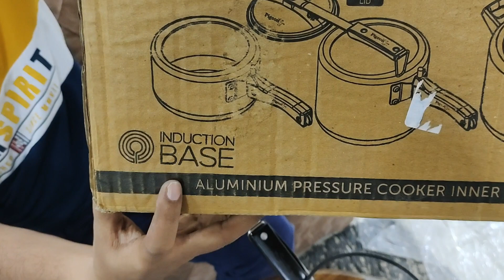PIGEON Special Pressure Cooker Combo Set | UNBOXING | REVIEW | Inner Lid Induction Base 2, 3 & 5 Ltr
In this video I'm unboxing and reviewing the pigeon cooker set of 2,3 & 5 liter. This is my honest review about the product and you can check or purchase the product clicking on the link given above.